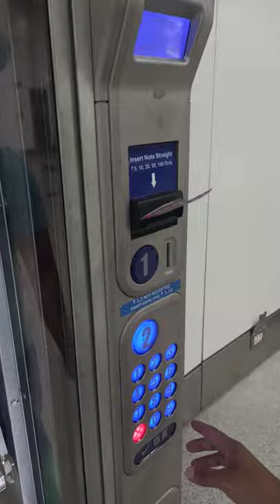delhi international airport Vending machine 😂😂